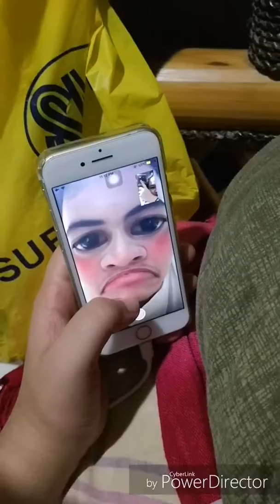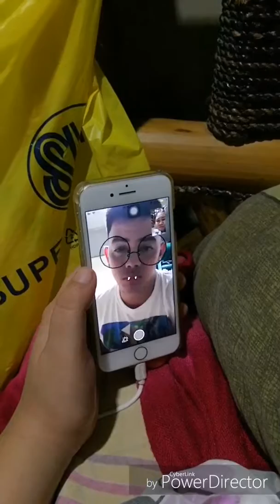COOKING PORK GINALING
hello everyone MANAY BIDAY ANG INYONG LINGKOD NAGBAROG HEHEHE JOKE JOKE JOKE ...WILL I WANT YO TJANKS EVERY FOR WATCHING VIDEO , VLOGGED,, HOPE I SATISFIED ALL MY VLOOGED,, GUYS IF YOU ANY SUDGESTION  OR QUESTION JUST COMMENT BELOW ...DONT FORGET SUBSCRIEVED ,,, 😘😘😁😁,, SHARE😘😘😘,,,AND LIKES GUYS...